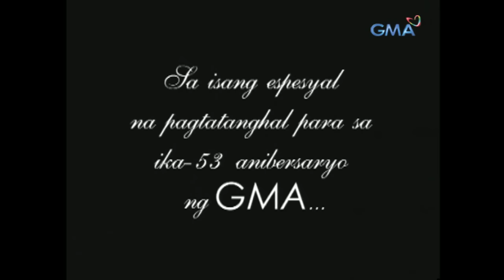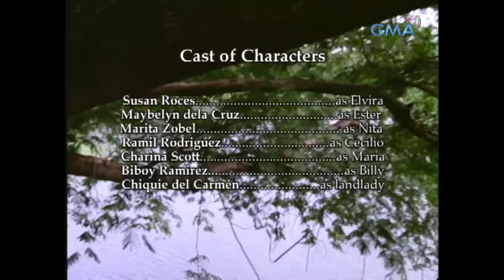MPK: “Nang Magtampo Ang Kerubin” - The Elvira Lerum Story (Full Episode) Stream Together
Aired (June 26, 2003): Elvira Lerum, portrayed by Susan Roces, is a widow who must leave her home and work as a domestic helper in order to support her three children. Maria, her youngest child, suffers from seizures. Maria leaves the house after being treated poorly by her older children, who see her as a burden.

Cast: Janice De Belen, Gary Estrada, Karen Delos Reyes, Priscilla Almeda, Dexter Doria, Lui Manansala